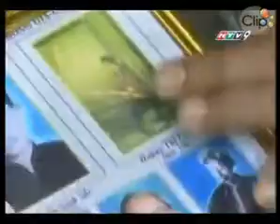Ký sự HÀNH TRÌNH THEO CHÂN BÁC - Tập 2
Nhân kỷ niệm 110 năm ngày Bác Hồ ra đi tìm đường cứu nước (5/6/1911 – 5/6/2021). Kênh Cột cờ Thủ Ngữ đã sưu tầm và trân trọng gửi đến quý khán giả lần lượt 89 tập phim “Ký sự Hành trình theo chân Bác”. Hành trình theo chân Bác là bộ phim về Bác được thực hiện công phu, các cảnh phim được thực hiện tại 12 tỉnh trong nước và 14 quốc gia. Bộ phim ký sự ghi lại hoạt động của đoàn làm phim theo dấu chân của Bác năm xưa trên đường hoạt động cách mạng.
Đạo diễn: Nguyễn Hoàng
Bộ phim đã được phát sóng trên kênh HTV7 từ ngày 05/6/2008